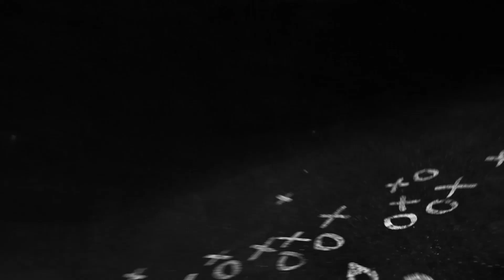Penn State vs Michigan : Picks and Predictions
Find out Greg and Bob's Picks and Predictions for this week's Big 10 match-up between #2 Penn State Nittany Lions and the Michigan Wolverines.